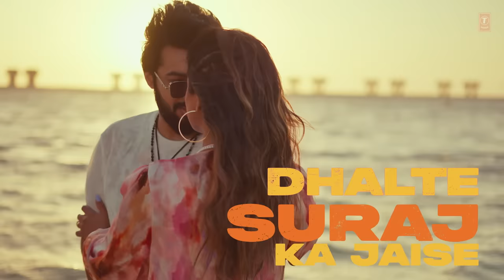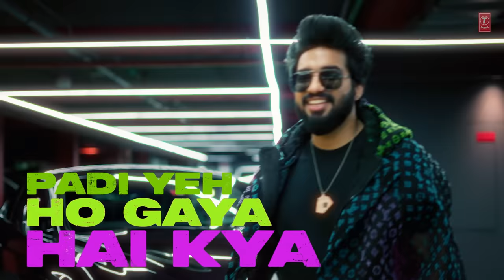CHANDNI (Lyrical): Sachet Tandon, Parampara Tandon | B Praak, Jaani | Bhushan K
Presenting "CHANDNI (Lyrical)" sung by Sachet Tandon & Parampara Tandon, composed by B Praak & written by Jaani. Featuring Sachet Tandon & Parampara Tandon.

T-series & Gulshan Kumar Presents
Bhushan Kumar's 'CHANDNI (Lyrical)'

Audio Credits:

Song - Chandni
Lyrics - Jaani
Singer - Sachet Tandon & Parampara Tandon
Featuring - Sachet Tandon & Parampara Tandon
Mixed and mastered by Yograj Singh & Suyash Singh

Video credits:

Dop - Maneesh Bhat
Project manager - Roman Sarkar
Executive production - Featherfeet Entertainment (Aliza Shaikh)
Assistance - Reshma Belose, Riya Gulati
Dubai Line Producer - Vikrant Kaushik & Akshay Kapoor
Post Production - shake and cut studio
Offline - Oswin Reveredo
Asst - Ulleses Correia & Akshay Patil
Colourist - Onkar Singh